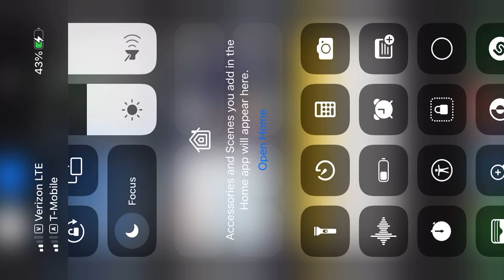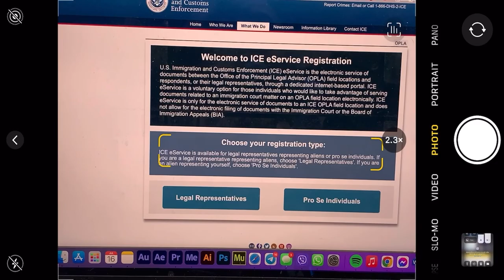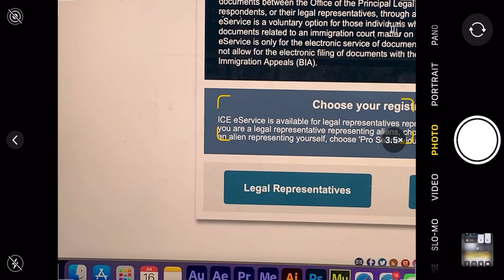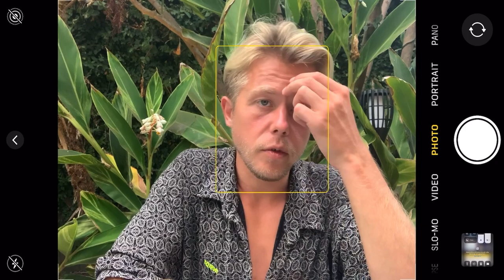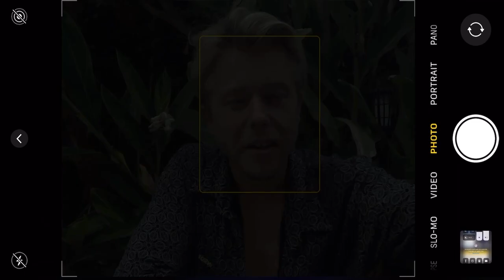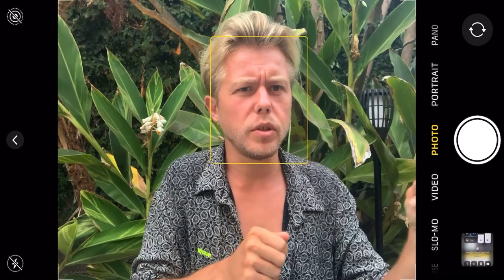⚡️Как прошла моя первая встреча с ICE-офицером / Как связаться с айсом и измнить штат online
Как связаться с айсом online, чтобы изменить свой штат или другую контактную информацию